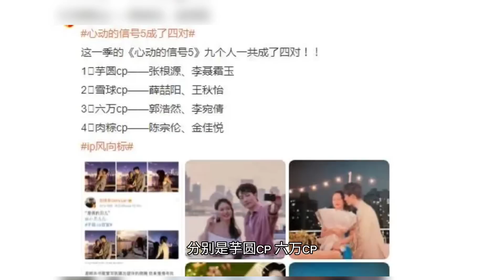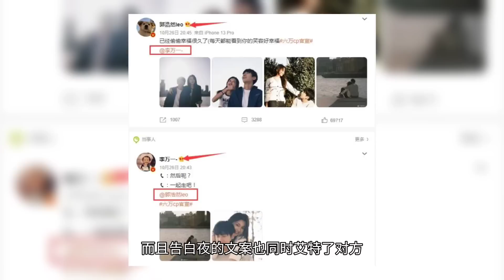《心动5》看似牵手成功4对，有两对假装在营业，其实互相不来电